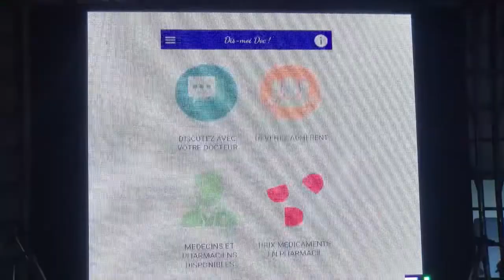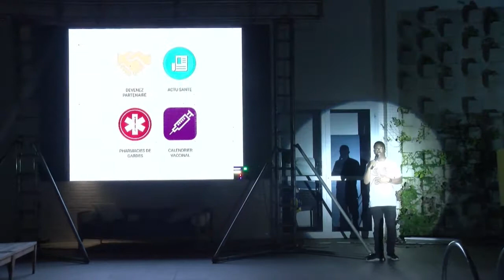Benin Investment Forum - TECH STARTUP NIGHT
Une dizaine de START-UP a présenté leurs solutions innovantes au cours de la soirée TECH STARTUP NIGHT organisée dans le cadre de la première édition du Benin Investment Forum.